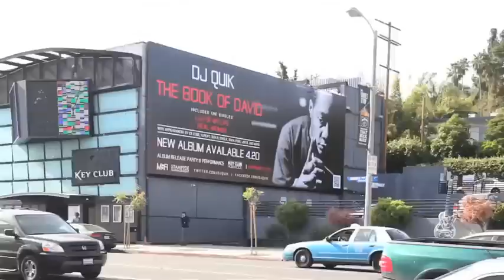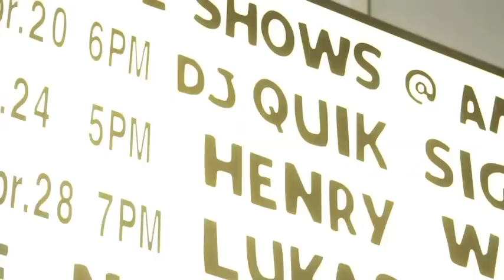DJ Quik - Day in the Life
Follow DJ Quik on 4/20 as he makes appearances for the release of The Book of David